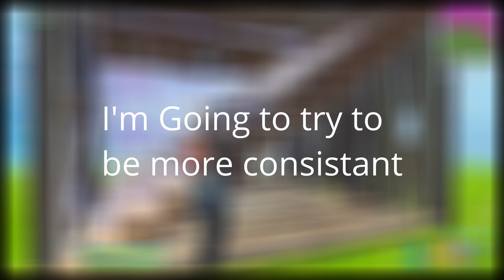Coco 🥥-I'm BACK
Hi guys sry for not uploading im gonna try be more active.